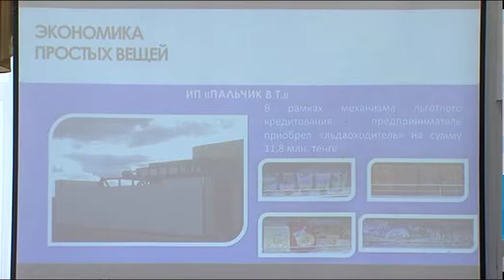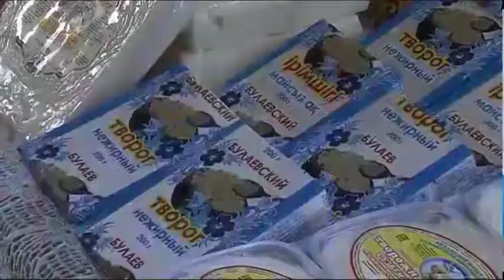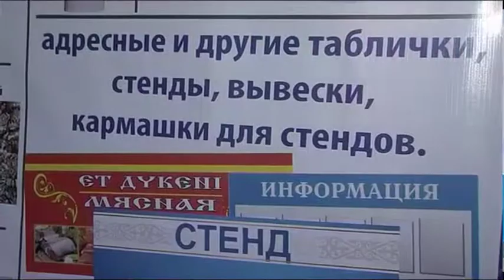Облыс әкімі М.Жұмабаев ауданында болды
Техниканы жаңартпайды, жалақыны көтермейді, ал ауылды құлдыратып жібереді. Облыс әкімі Құмар Ақсақалов Мағжан Жұмабаев ауданының кейбір жауапсыз аграрийлерін сынға алды. Аймақ басшысы елді мекендерді аралап, кәсіпорындардың жұмысымен танысып, жиын өткізді. Отырыс барысында тұрғындар жолдың сапасы мен жерді тиімді пайдалана білмейтін диқандарға қатысты шағымдарын білдірді. Мәселелер қалай шешілмек? Келесі бейнематериалдан білесіздер.